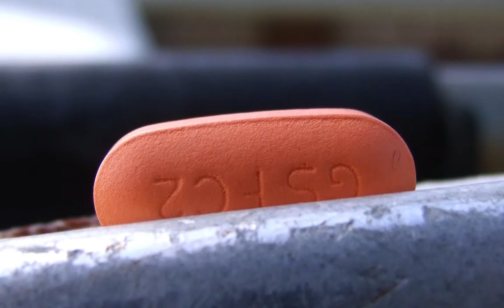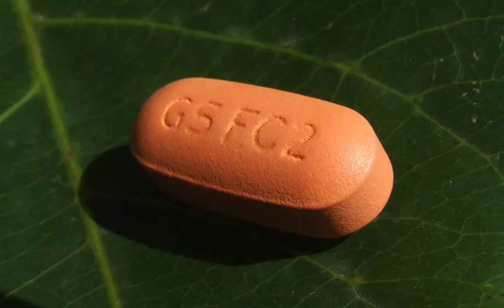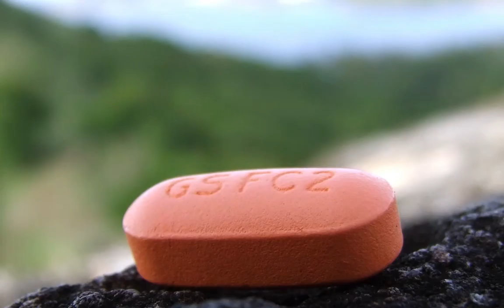Sainte Lucie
Sainte Lucie Saint Lucia traveling with Aids